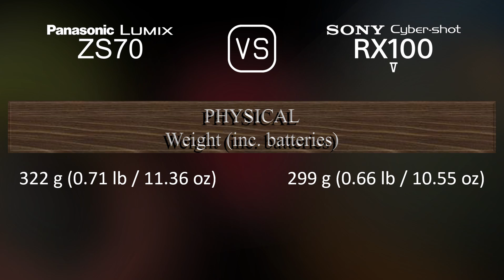Panasonic Lumix ZS70 vs. Sony Cyber-shot RX100 V: A Comparison of Specifications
This video overviews the Panasonic Lumix ZS70 and the Sony Cyber-shot RX100 V in a parallel comparison of specifications.

00:25 LAUNCH
00:33 BODY
00:40 SENSOR
01:01 IMAGE
01:16 OPTICS & FOCUS
01:55 SCREEN
02:13 VIEWFINDER
02:27 PHOTOGRAPHY FEATURES
03:20 VIDEOGRAPHY FEATURES
03:35 STORAGE
03:38 CONNECTIVITY
04:03 PHYSICAL
04:21 MISC